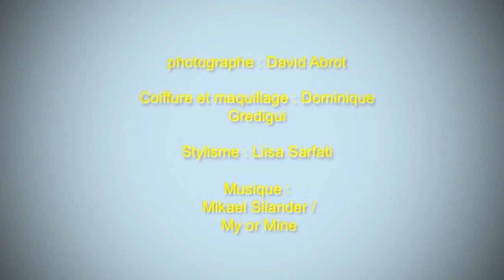Ma Vidéo Replay